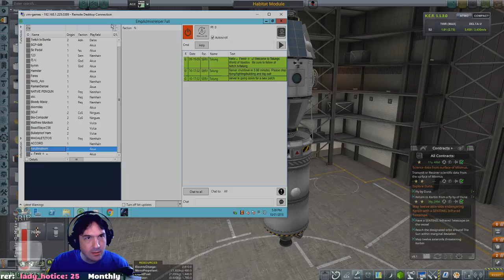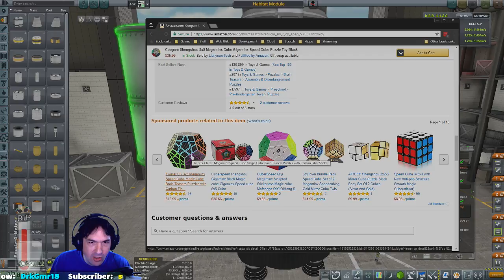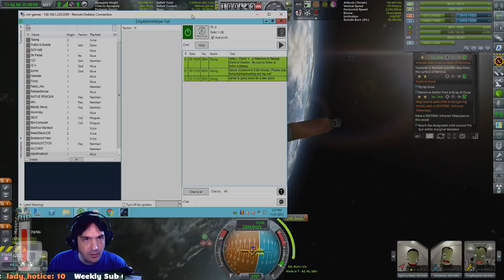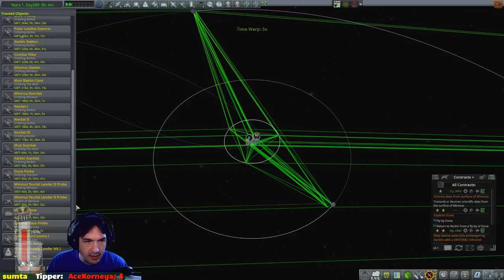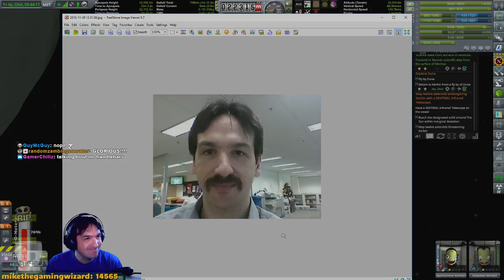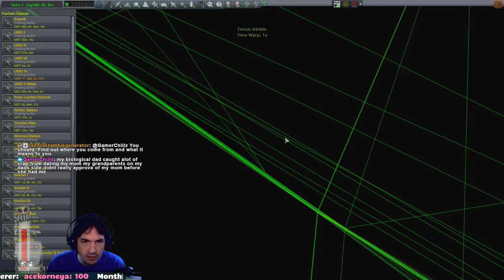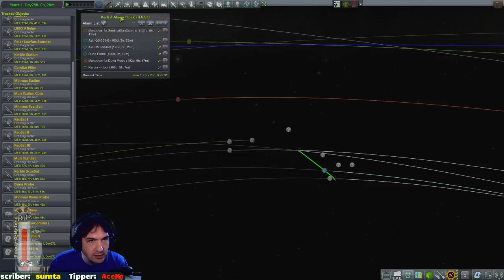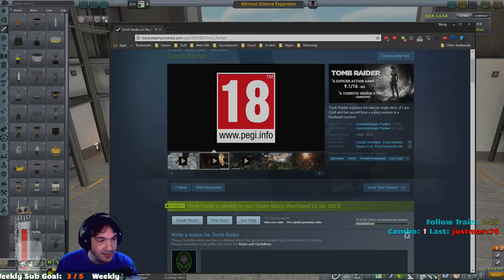North Kareer 2.0 - I wonder where Jeb did go?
Streaming Mondays to Fridays
Times: 6am - 10am UTC
             12pm - 4pm UTC